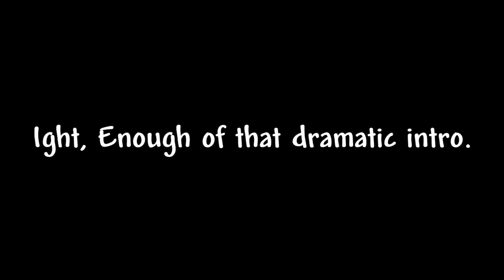Abyss Watcher Build Showcase | Deepwoken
Short Showcase video for my creation.

This build is pretty good in overworld, and depths if you have enforcer pull. It deals crazy amount of goofy damage if you have Divine greatsword.

ABYSS WATCHER THE DEPTHS LURKER BUILD | Deepwoken schizophrenia stage 5.